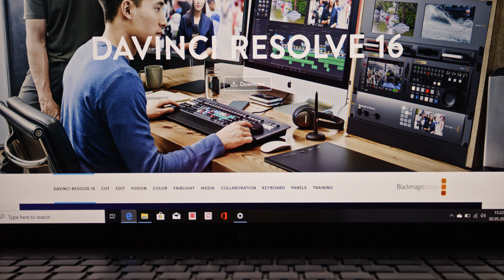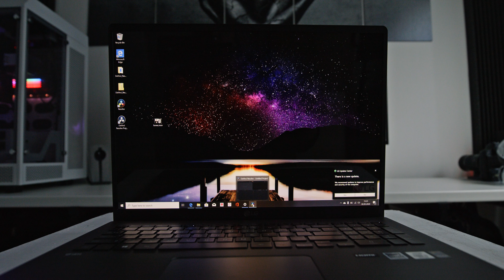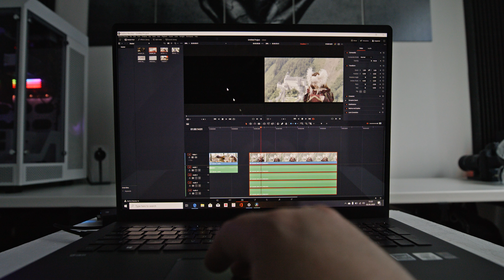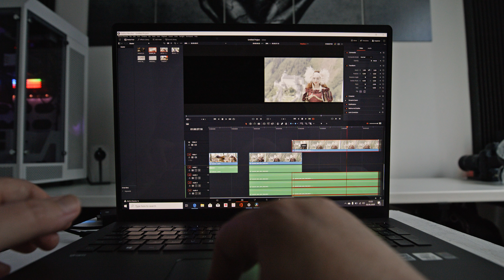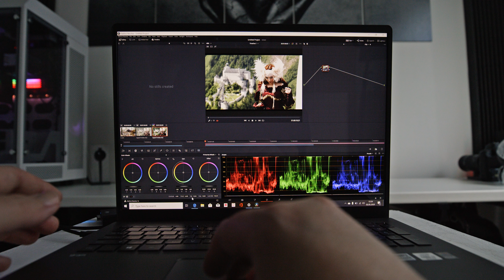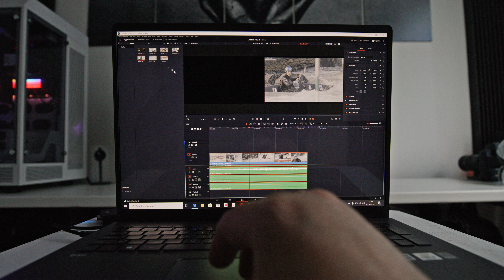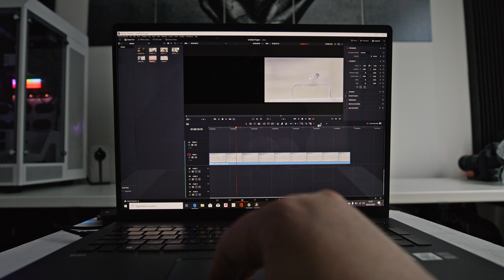Notebook pre video vs 4K RAW (unboxing a rýchly test)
Bude tento notebook zvládať strih a úpravu videa? Bude stačiť len na vlogy?
Alebo na ňom postrihám aj 4K RAW z Canon c200? V tomto videu spravím rýchly unboxing nového LG Gram 17 2020.
Bude toto môj nový notebook pre video?
Dám do neho zábery z canon 6DMKii, C200, C500 a C300mkiii.
Uvidíme či to stojí, alebo vybuchne a zhorí ;)